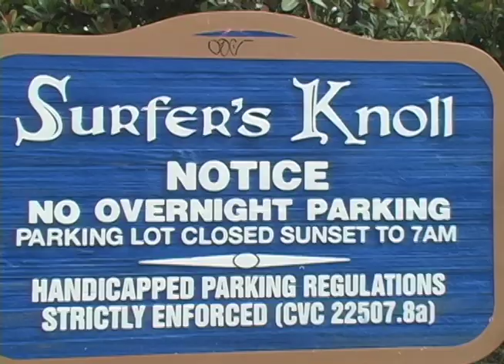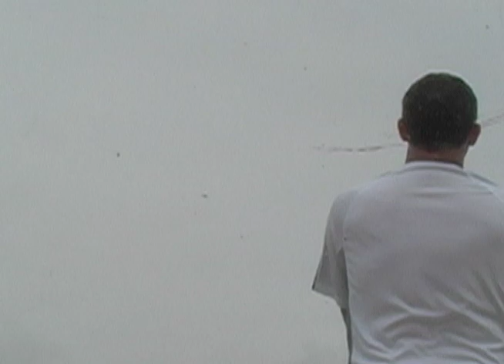Tip for Avoiding Job Burnout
Union organizing expert and author Bob Oedy shares his secret for avoiding job burnout. He recommends organizers find a quiet place to get away during their time off. Oedy's favorite location; Surfers Knoll, Ventura Harbor Village where he enjoys flying delta and dragon kites. The important thing is to get your mind off work to avoid burnout. For more tips go to unionorganizer.com